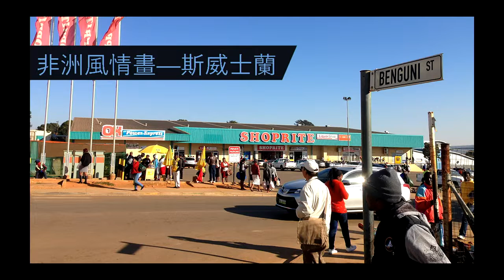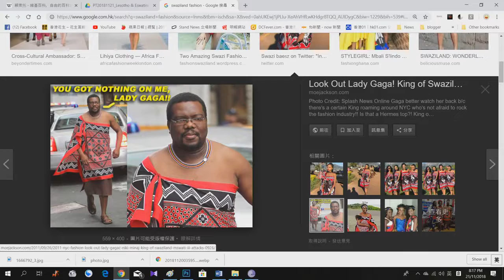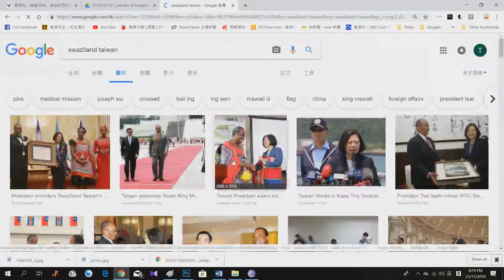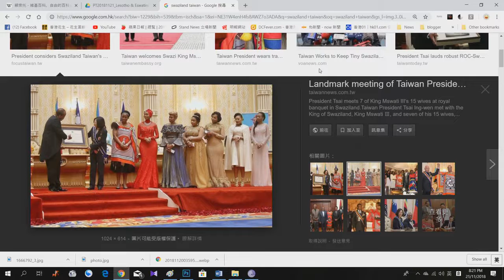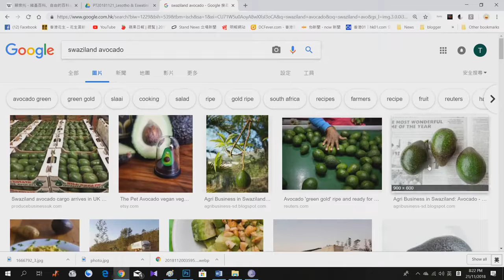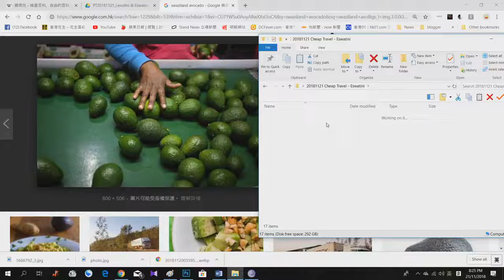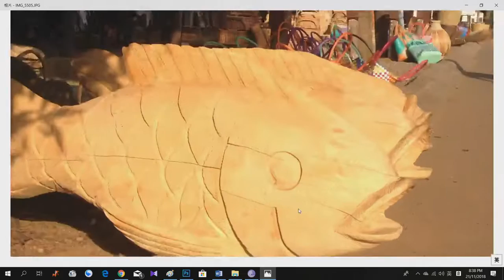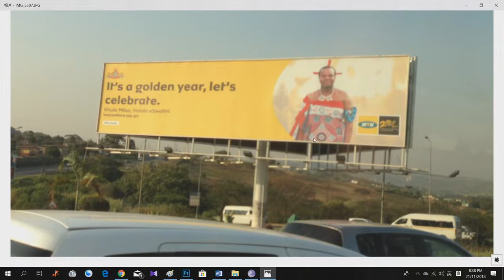18年12月16日｜窮遊也風流（斯威士蘭）第1節：為何斯威士蘭是「非洲小瑞士」？斯國獨有的民族風；皇室家族冇架子，女公主裸乳跳舞與民同樂；斯威士蘭舒適安全使費又廉宜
嘉賓: Bowie
主持: Julian、Anthony

把花生留住，請付費支持：轉賬至滙豐銀行 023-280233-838，抬頭 HONG KONG INTERNET RADIO LIMITED